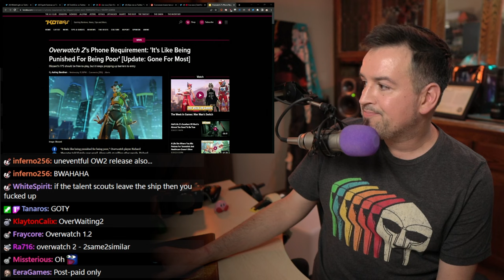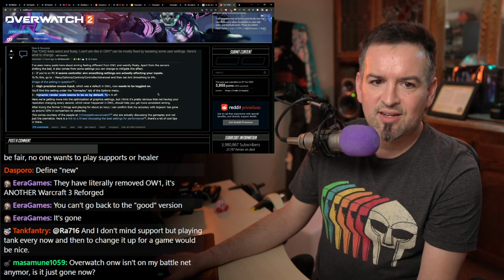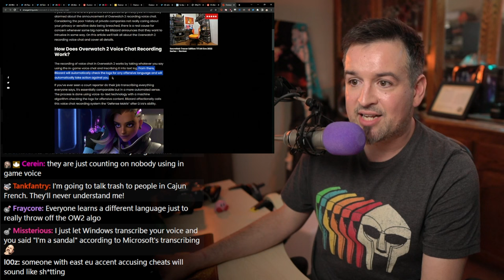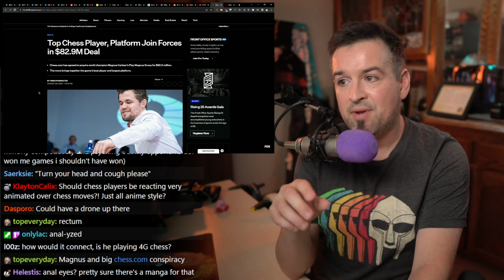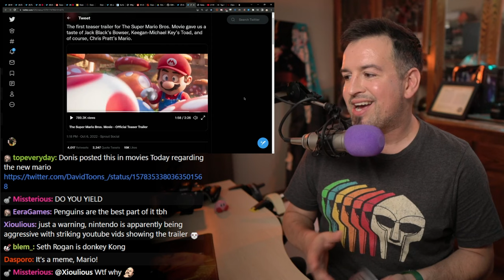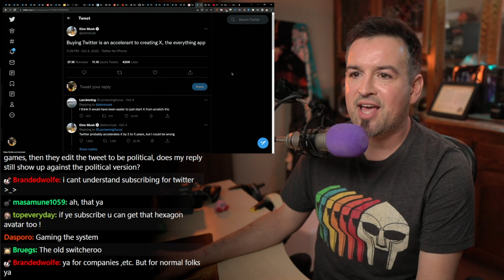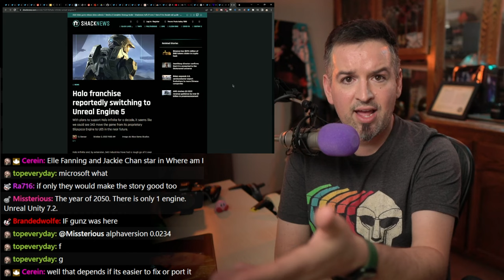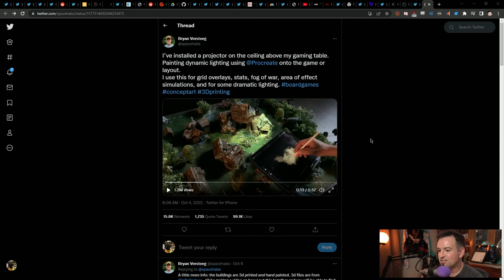Finally, Chess is interesting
Link Dump:

Twitchcon

But people are streaming sooo?
New Twitch logo? Very Clippy lol

Overwatch 2 Launch and Updates

Overwatch 2's Phone Requirement: 'It's Like Being Punished For Being Poor'
“Any Overwatch player with a connected Battle.net account, which includes all players who have played since June 9, 2021, will not have to provide a phone number to play.”
So far, Overwatch 2 is a clever but underwhelming free-to-play compromise

Chess updates

Fair Play Team at Chess.com made a 72 PAGE REPORT lmaooo

Probably a good time to note that Magnus’ company was recently acquired by Chess.com

Mario Movie
ayyyy

Musk must complete Twitter deal by Oct. 28 to avoid trial, judge rules

Hideo Kojima teasing game with Elle Fanning at Aus PAX

Halo coming to UE5?